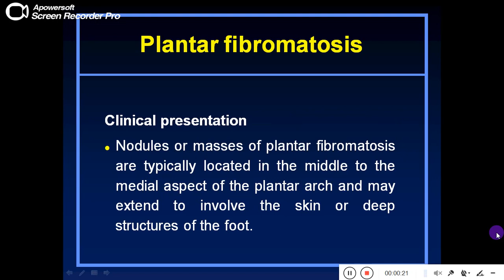Quiz 115 powerpoint video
Plantar fibromatosis